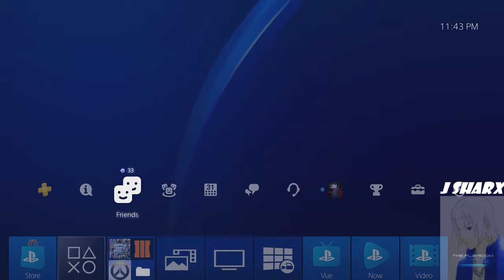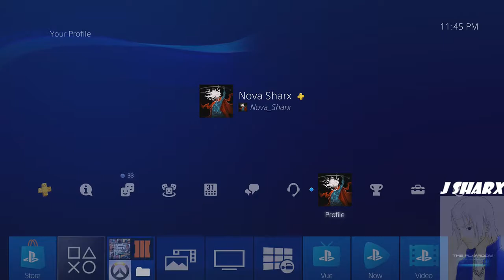Livestream of Overwatch with Wiensfly & Hmong (10/30/17)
It was fun playing with them.